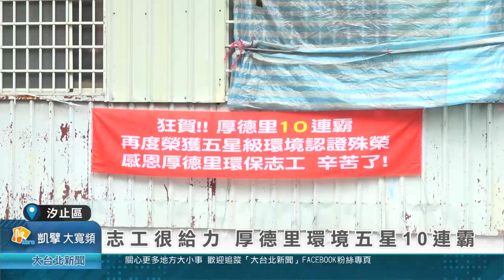志工很給力 厚德里環境五星10連霸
新北市政府環保局舉辦的里環境認證成績出爐，汐止區厚德里再度拿到五星級認證，成功10連霸，這也讓里長志工都好開心，里長說除了平時環境維護，在評比前還整個里大掃除，連水溝雜物、人行道磚上的小草都清的乾乾淨淨，志工們很給力，是大功臣。